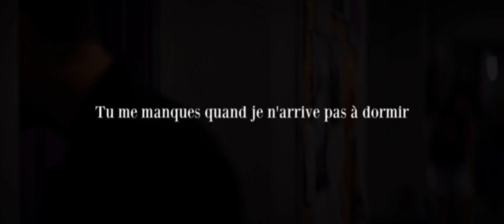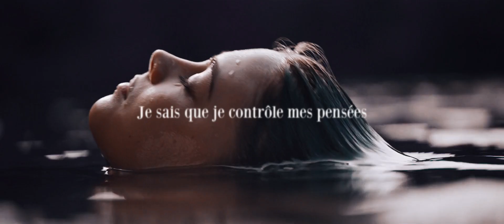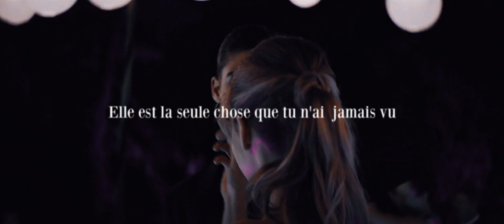Hardin & Tessa | I hate you, i love you - Gnash ft. Olivia O'brien (+traduction)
"You once ask who i love most in this world. It's you."

♥ Coloring: Flares de @ravenclaw's tutorial.
♥ Fandom: Hardin & Tessa de After.
♥ Logiciel: Wondershare Filmora 9.

Pas mal fière du rendu de cette vidéo j'espère que vous l'apprécierez autant que moi (deux vidéos en une semaine c'est fou je sais) et merci pour les 800 abonnés!